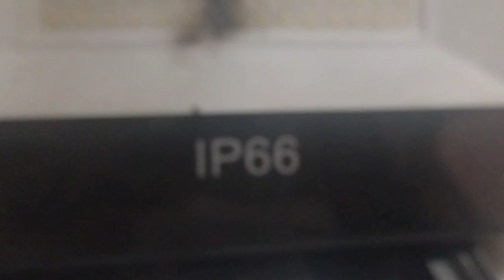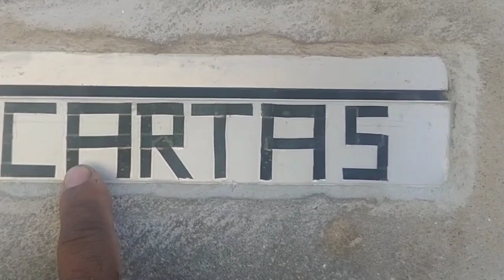Criando um projeto inovador com carcaça de refletores de led.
Dicas e Serviços